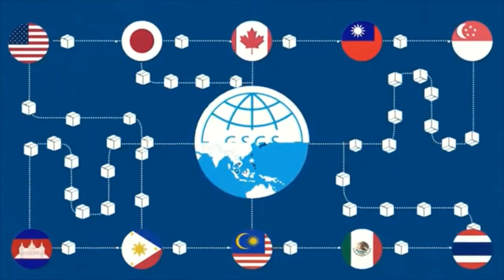Atomy Kampot Black Pepper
Welcome to Atomy Global 21 Century! From health supplements and personal care products to premium cosmetics made from 100% natural herbal ingredients, ATOMY provides "Top" and "Highest" quality products at the "Lowest" and "Affordable" prices, with patents all over the world.

Interesting in making extra money? Ready to sign up? Allow us the privildge to add you as a member to this growing business and show you how easy it is to be a part of a healthy, growing lifestyle.